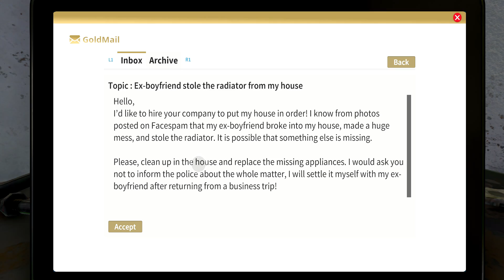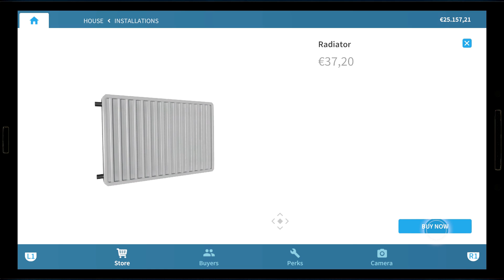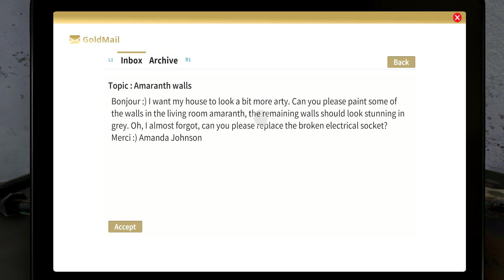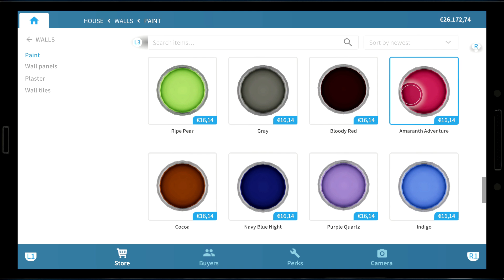PROVO HOUSE FLIPPER SU PS4! Gameplay ITA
🏀Link Instant Gaming:
🏈 Abbonati per entrare in un gruppo speciale e supportare il canale

🎬Se vi piace la intro e l'introduzione dei social, non esitate a contattarmi